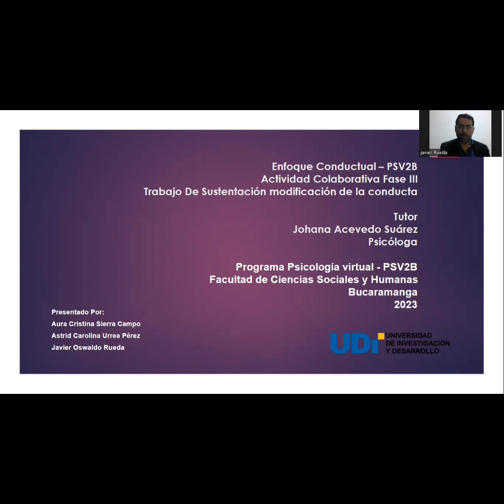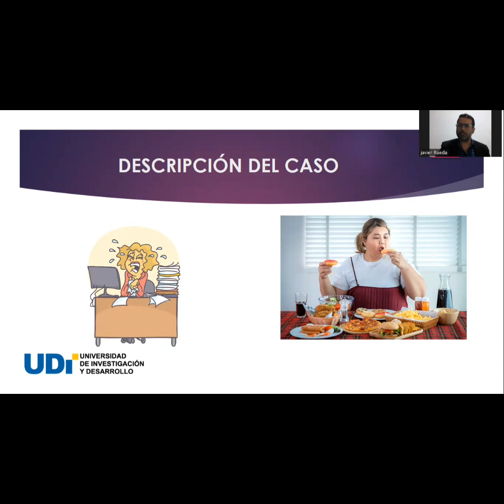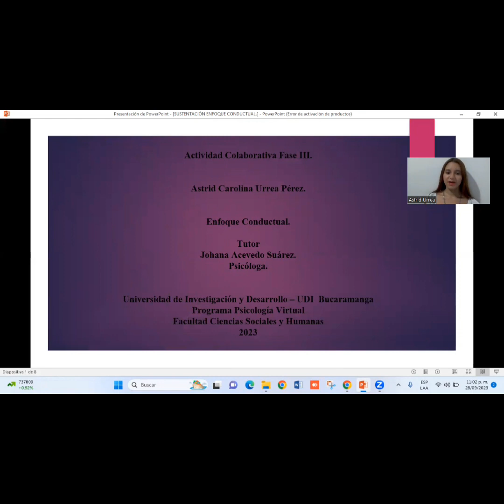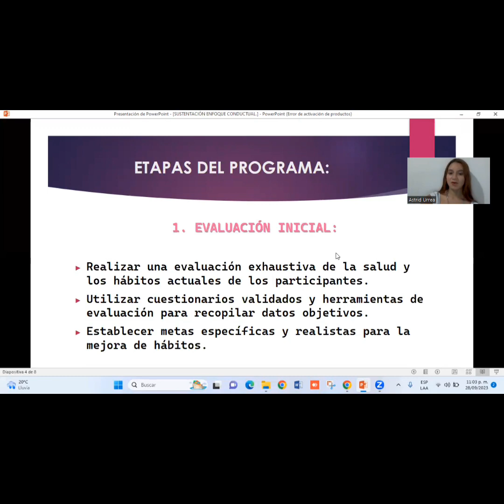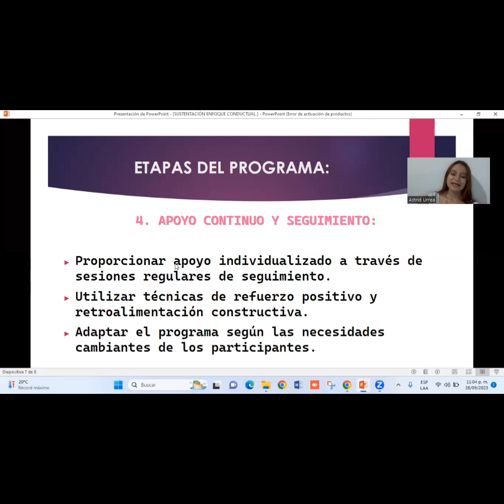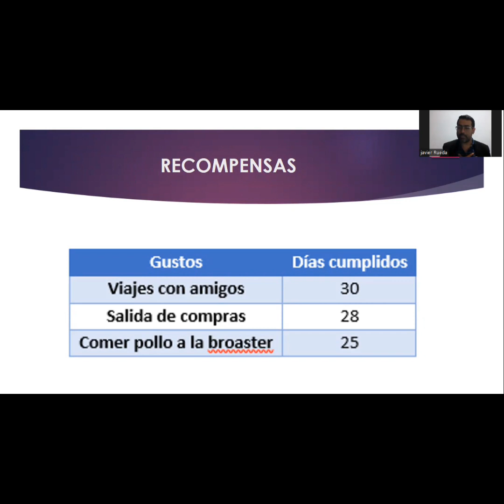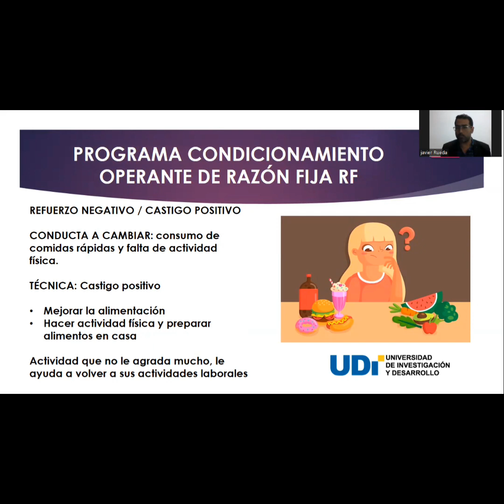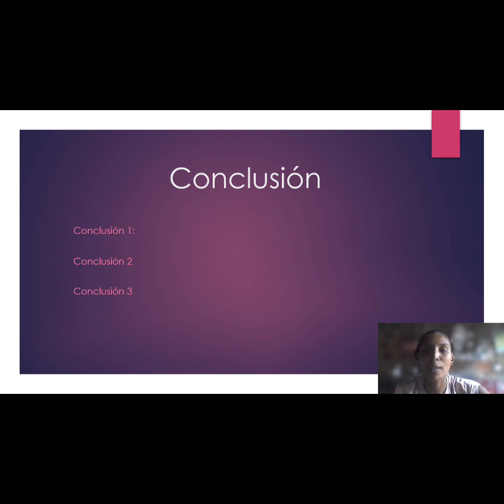SUSTENTACIÓN DE CASO MODIFICACIÓN DE CONDUCTA / ENFOQUE CONDUCTUAL